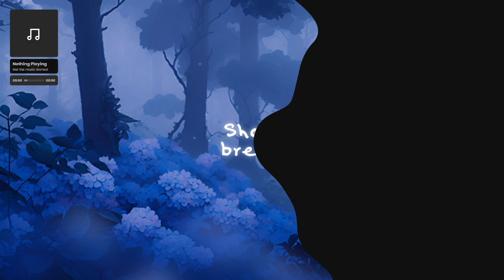Visions of Mana - Part 5 (First Playthrough)